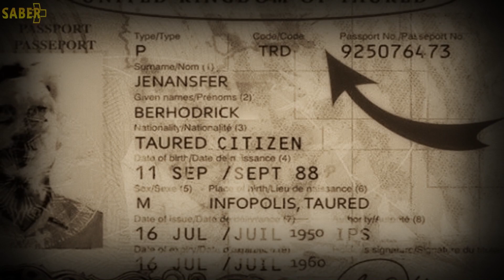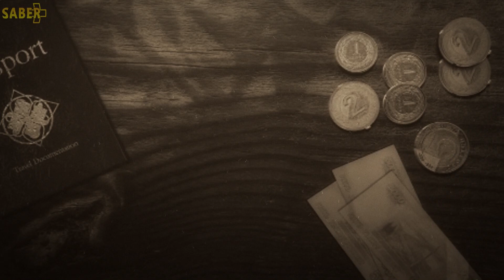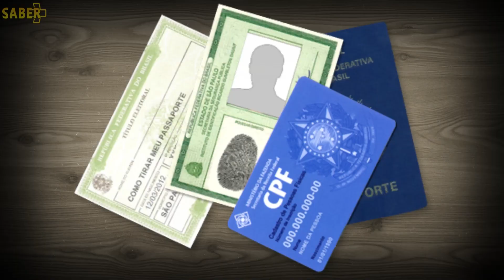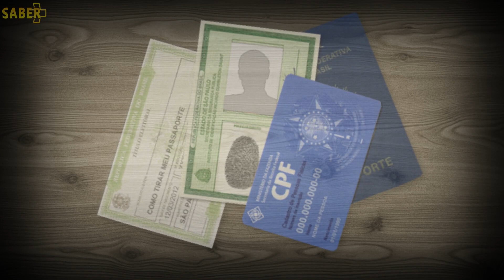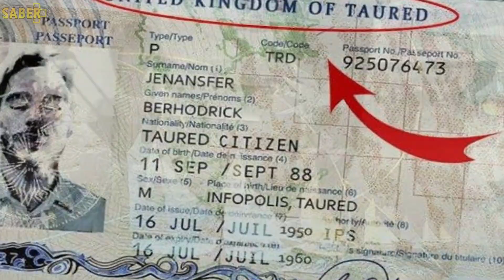O MISTERIOSO VIAJANTE de TAURED - UNIVERSO PARALELO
Em 1964, no Japão, um homem aparentemente normal seguia viagem no aeroporto de Tóquio. Tudo mudou quando na Alfândega afirmava ser residente de um país chamado "Taured"!